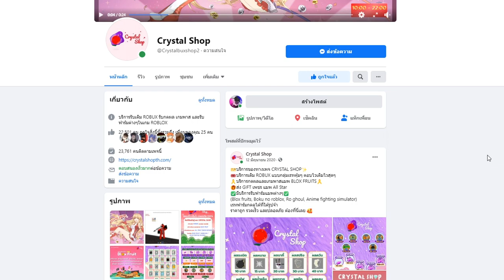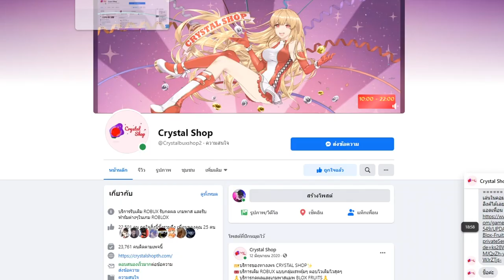เเกล้งเป็น ลูฟี่เกีย4 ไปเกรียนคน! โคตรปั่น!